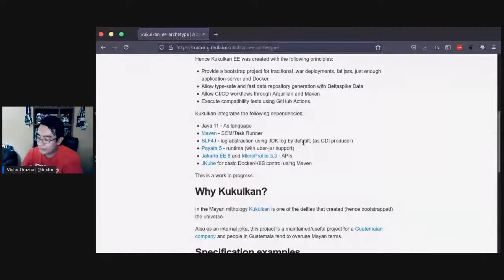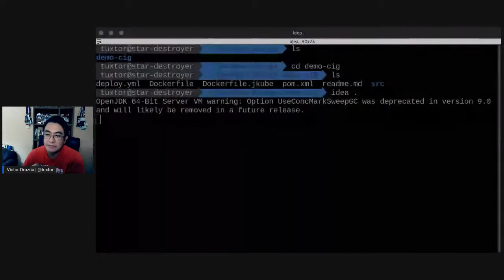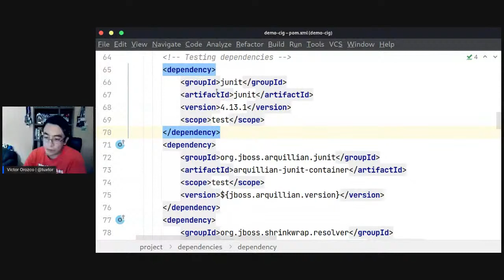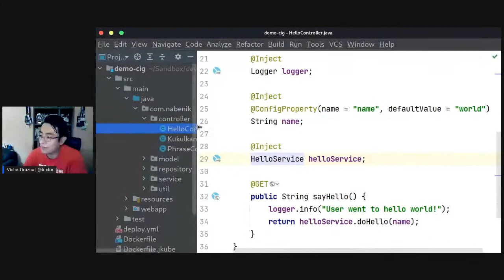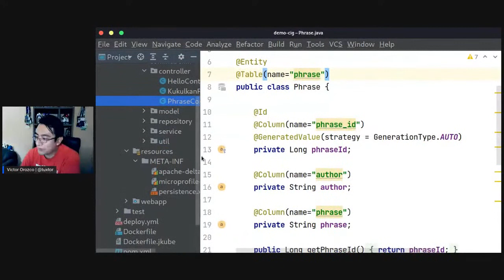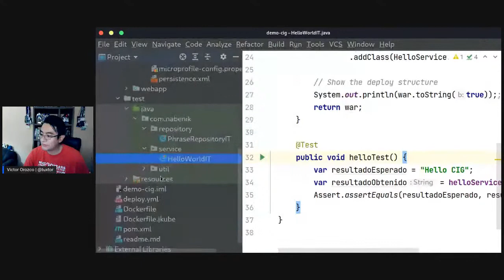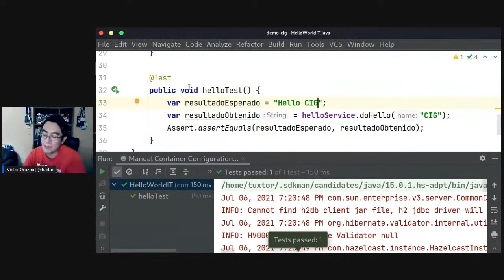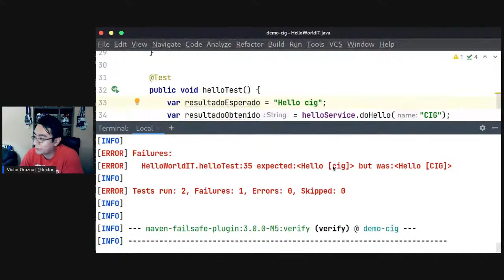Creando un microservicio con MicroProfile, Payara Micro y ejecutando testing con Maven y Arquillian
En este video exploramos la creación de un microservicio utilizando el arquetipo Kukulkan-EE, un arquetipo que integra diversos proyectos para la creación de aplicaciones Cloud Native.

Posteriomente usando el arquetipo demostramos el uso de Arquillian como framework de pruebas unitarias y de integración.

00:00 - Intro
01:24 - Kukulkan EE
03:44 - Explorando el microservicio
09:01 - Pruebas con Arquillian y JUnit
13:00 - Ejecución de pruebas con Maven